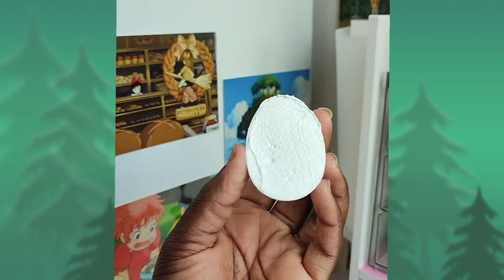Best oddly satisfying video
satisfying,
satisfying video,
satisfying slime,
satisfying lips,
satisfying asmr,
satisfying cleaning video,
satisfying stuff,
satisfying blackhead removal,
satisfying sounds,
satisfying cleaning,
satisfying art,
satisfying animation,
satisfying asmr
satisfying asmr sounds,
satisfying animated moments,
satisfying art compilation,
a satisfying video,
a satisfying selection naruto,
a satisfying racial moment,
a satisfying job that is interesting to watch,
a satisfying song,
a satisfying slime,
a satisfying slime video,
a satisfying compilation of vinyl and leather repair,
a satisfying lips,
a satisfying compilation of animal chiropractic adjustments,
satisfying blackhead extractions,
satisfying back crack,
satisfying blackheads,
satisfying baking videos,
satisfying building blocks coaster,
satisfying beauty,
satisfying barber videos,
satisfying blackhead tweezers,
satisfying blackhead strip removal,
satisfying beard shave,
blackheads on nose removal satisfying,
blackhead removal satisfying,
by step most satisfying cake decorating,
blackhead satisfying,
best satisfying video,
best oddly satisfying videos,
by step most satisfying cake 3wtsn8aj6sg,
beard shaving satisfying,
big ingrown hair removal satisfying tiktok,
blackheads and whiteheads removal satisfying,
satisfying cooking videos,
satisfying cake decorating,
satisfying car cleaning,
satisfying chiropractor cracks,
satisfying compilation,
satisfying carpet cleaning,
satisfying cake videos,
satisfying calligraphy,
satisfying cat,
car cleaning satisfying,
corn removal satisfying,
cleaning ears satisfying video,
cleaning satisfying,
cleaning satisfying video,
callus shaving satisfying,
corridor crew satisfying,
car wash satisfying,
cake most satisfying cake decorating,
satisfying drawing,
satisfying drawing videos,
satisfying deep cleaning,
satisfying dandruff removal,
satisfying dominoes,
satisfying dessert videos,
satisfying drain unclogging,
satisfying dental cleaning,
satisfying destruction,
satisfying deep cleaning videos,
hd satisfying video,
dandruff removal satisfying,
donald duck reacts to satisfying tiktoks,
dragon mini cake most satisfying r40j0a9_djq,
dandruff satisfying video,
dandruff removal satisfying asmr,
deep cleaning satisfying,
drawing satisfying,
dirty rug cleaning satisfying,
driving over satisfying stuff,
satisfying eating videos,
satisfying eating asmr,
satisfying ear cleaning asmr,
satisfying ear wax removal asmr shorts,
satisfying extraction,
satisfying extraction video,
satisfying eating food,
satisfying eating sounds,
satisfying eyelash cleaning,
satisfying ear cleaning video asmr,
ear pimple popping satisfying,
elsa dragon mini cake most satisfying,
eyelash removal satisfying,
extremely satisfying videos,
extremely satisfying workers,
ear cleaning satisfying video shorts,
eating satisfying,
eystreem satisfying,
eyebrow plucking satisfying,
eystreem satisfying build battle,
satisfying food video,
satisfying food making,
satisfying fruit cutting,
satisfying food,
satisfying food eating,
satisfying food asmr,
satisfying factory machines,
satisfying face cleaning video,
satisfying facial treatment,
satisfying food compilation,
foot corn removal satisfying,
flour power satisfying,
fall cake satisfying,
full step by step most satisfying,
food satisfying video,
foot callus removal satisfying,
fondant satisfying cake decorating,
foot cleaning satisfying,
flamingo satisfying,
foot peeling mask satisfying,
satisfying games,
satisfying gameplay,
satisfying gadgets,
satisfying grass cutting,
satisfying golf shots,
satisfying gun reloads,
satisfying goals,
satisfying glass blowing,
satisfying grinder,
satisfying goals in football,
glass blowing satisfying video,
gloom oddly satisfying,
glass making satisfying videos,
genshin impact make a delicious satisfying salad,
gross satisfying,
glitter satisfying video,
gmm satisfying,
gta satisfying driving,
glaze up satisfying cakes,
gta 5 satisfying moments,
satisfying hydraulic press,
satisfying hair,
satisfying haircut,
satisfying hair videos,
satisfying hair removal,
satisfying honeycomb,
satisfying horse hoof picking,
satisfying hair transformations,
satisfying haircut videos,
satisfying hoof cleaning,
hydraulic press satisfying,
hula cake satisfying,
head lice removal satisfying,
satisfying ice cream,
satisfying ice,
satisfying ingrown hair pulling,
satisfying ingrown toenail animation,
satisfying ice breaking,
satisfying ice videos,